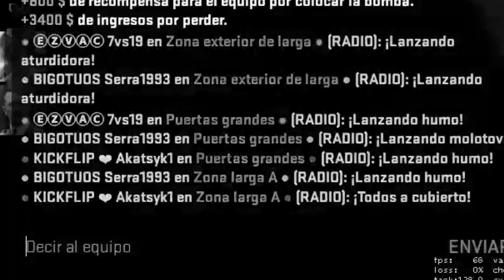Gonsakillers, alvarito meteorito y josevi_7